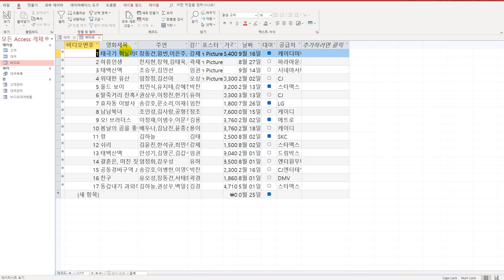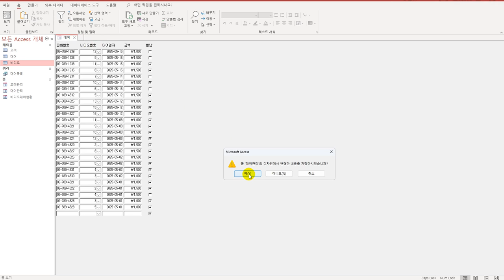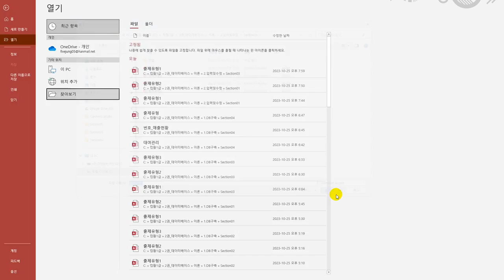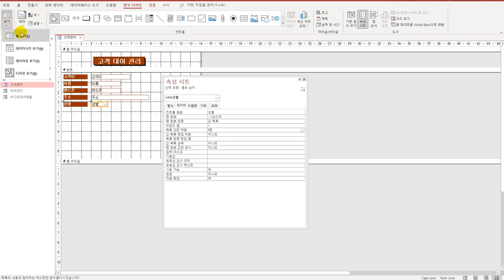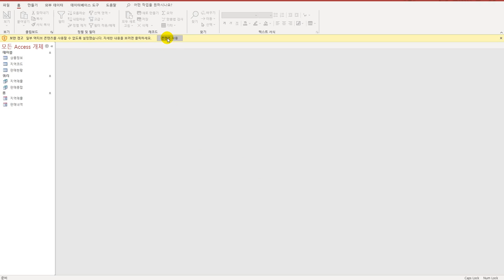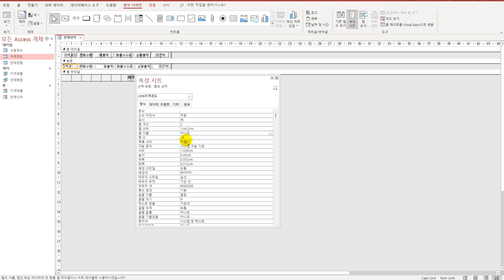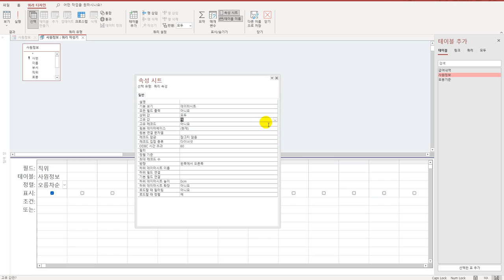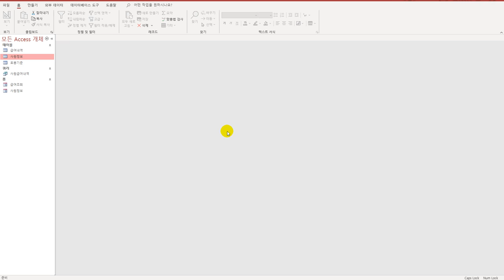[컴활1급실기] 액세스 콤보 상자 컨트롤 속성